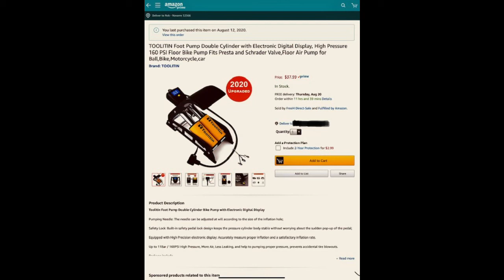Toolitin Bike pump review!!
Review of the Toolitin Bike Pump.
This is a review for the the Toolitin Bicycle Pump. I bought it on amazon for $37.99.

TOOLITIN Foot Pump Double Cylinder with Electronic Digital Display, High Pressure 160 PSI Floor Bike Pump Fits Presta and Schrader Valve,Floor Air Pump for Ball,Bike,Motorcycle,car

Check out how it did!